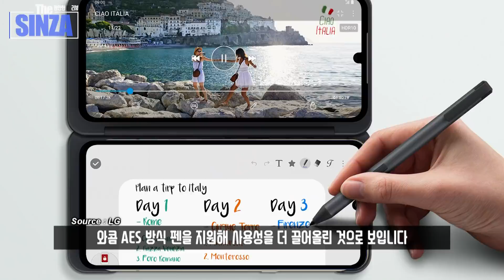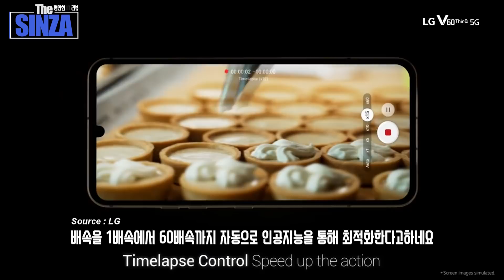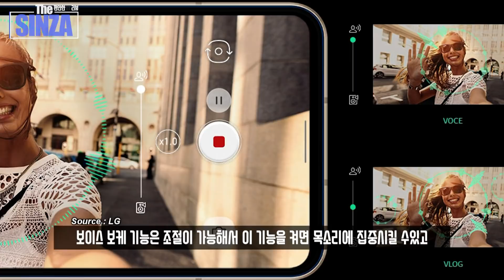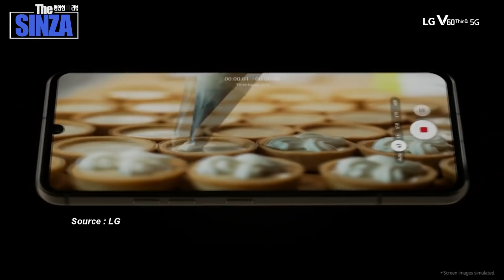듀얼스크린에 펜까지? LG V60 씽큐 상세정보 모두 확인!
하지만 국내에는...